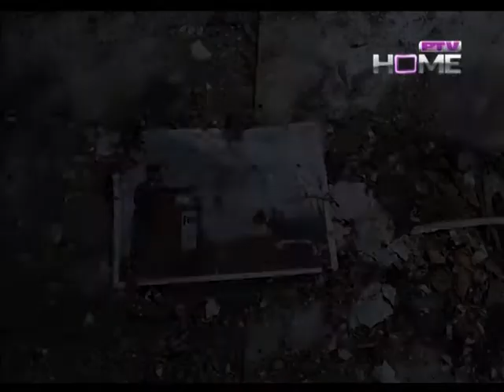Yeh Chehra Mera Chehra Hai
Interview of renowned, Feminist and Poetess Ishrat Afreen by Dr.Asif Farrukhi produced by Riffat Humayun.